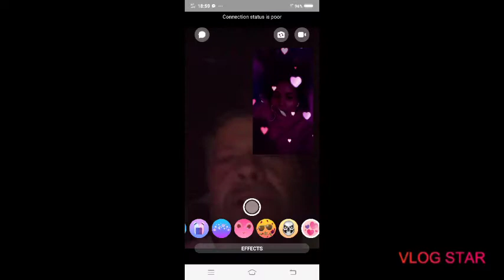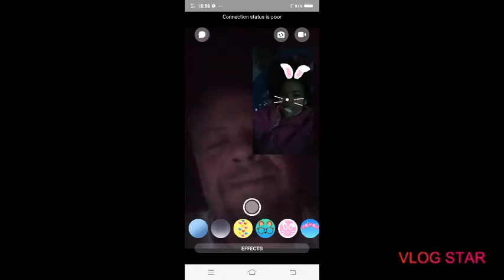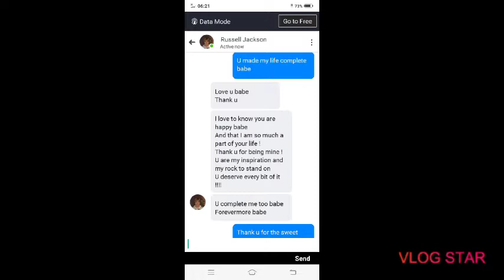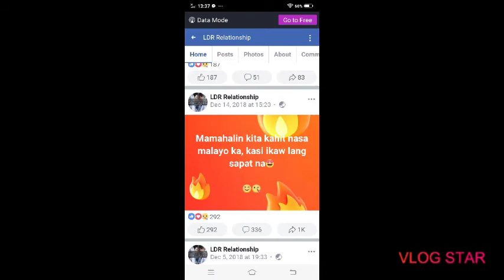RUSSELL@JENELYN 7TH MONTHSARY LDR.